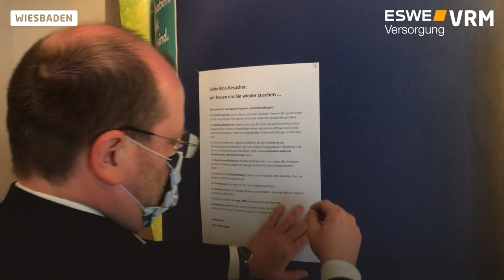Das Arkaden-Kino in Wiesbaden hat wieder geöffnet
Es ist eins der ersten Kinos in Deutschland und Hessen. Von den 535 Plätzen dürfen nur 100 belegt werden. Der Mundschutz bleibt auf, bis man sitzt.